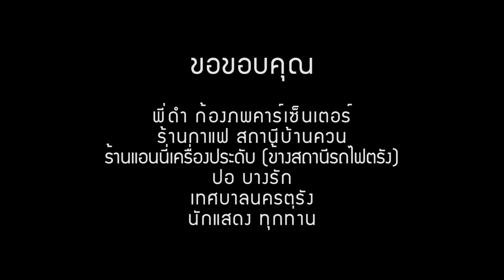หูก็เลียทิ้งเฮียได้ไง - สามล้อ f. เตย วีรยา「Official MV」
🎬 OFFICIAL MV “หูก็เลียทิ้งเฮียได้ไง”
เพลง : หูก็เลียทิ้งเฮียได้ไง
ศิลปิน : สามล้อ f. เตย วีรยา
คำร้อง/ทำนอง : แอม ฟอร์มาลีน
เรียบเรียง : อภิชัย ชูเกื้อ
กีตาร์ : ก๊อก จัสตุรัส/จำเป็น
กลอง : ป้อม
เบส : บอล
มิกซ์ : จำเป็น
บันทึกเสียง : JPS Studio

หูก็เลียมาทิ้งเฮียได้ไง หรือเธอเปลี่ยนใจไปมีคนอื่น
ชอบทำให้เฮียสะอื้น ก็เธอนั้นเอาแต่ใจ
*มีแฟนเด็กก็ต้องเช็คบ่อยๆ อายุยังน้อยเราต้องเช็คถี่ๆ
มีหนุ่มมากมายเข้ามาจู้จี้ ระวังให้ดีไม่งั้นคงหลุดมือ
**อาจจะโดนคดี พลากผู้เยาว์
   เหมือนวัวแก่ที่กินหญ้าอ่อน
  ไอ้ฉันมันเป็นโรคแพ้เด็กอ้อน
  ไปรักษาที่ไหนก็ไม่หาย
***หูก็เลีย มาทิ้งเฮียได้ไง ก็เธอเป็นคนชอบเอาแต่ใจ
     ชอบเอาแต่ใจ ชอบเอาแต่ใจ ทำยังไงให้เธอไม่ทิ้ง
     หูก็เลีย มาทิ้งเฮียได้ไง ต้องเอาใจ
     เอาใจ เอาใจ เอาใจทุกวัน จะได้ไม่ทิ้งเฮีย
(ซ้ำ*,**,***)
ก็เฮี้ยนั้นมันขี้งกอยากได้ไอโฟนก็ไม่ยอมซื้อ
ก็เฮี้ยนั้นมันขี้หึง อยากจะเสริมอึ๋มเฮี้ยก็ไม่ยอม
ก็หนูอยากได้รถเก๋งเฮียเอาซาเล้งเข้ามาขับแทน
แล้วใครจะอยากเป็นแฟนกับเฮีย
(ซ้ำ * )